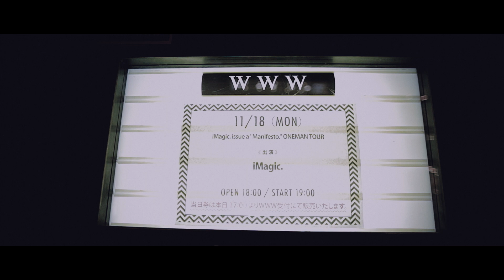iMagic.『issue a "Manifesto."tour FINAL at SHIBUYA WWW』Trailer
2014年04月20日発売のiMagic.の1st DVDのTrailerです。

issue a "Manifesto."tour FINAL at SHIBUYA WWW
FILE-006 / 3,900yen (tax in) 16 songs+2 MV
iMagic.RECORDS / INNOVATOR inc.

収録楽曲
01. Manifesto.
02. NEVER
03. BeliEVER
04. マジックタイム
05. 陽ハマタ昇ル
06. 溺＿愛
07. A.
08. Common Possibility User
09. 0or100
10. GET FIRE!!
11. 瞬華愁灯
12. 結ぶ絆
13. SMILE
14. ONE
15. EVER
16. レインボーロード

MV1. A.
MV2. Manifesto.

撮影編集：ZIPANGUworks